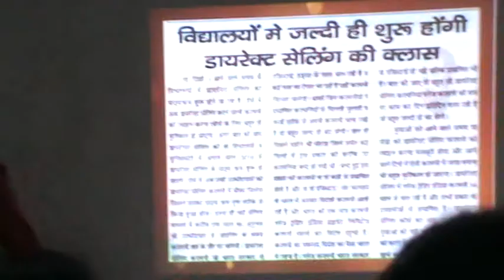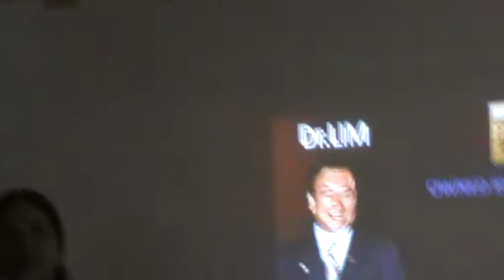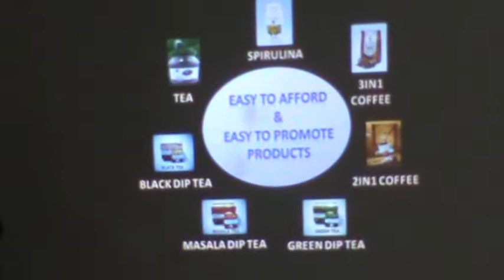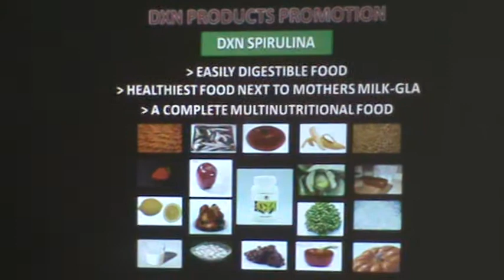Karjat Camp - Part 1